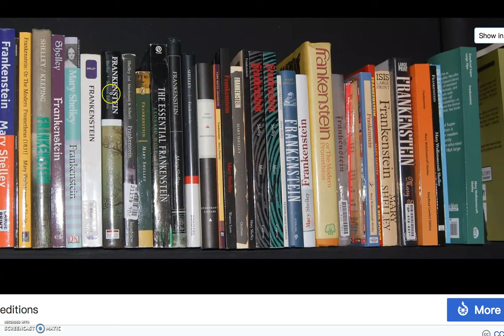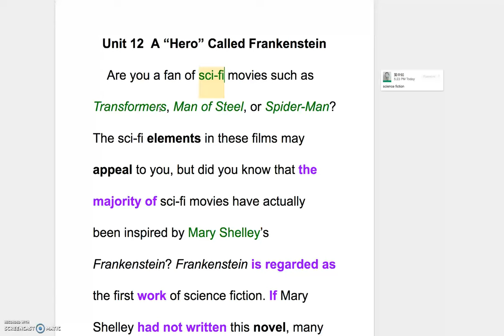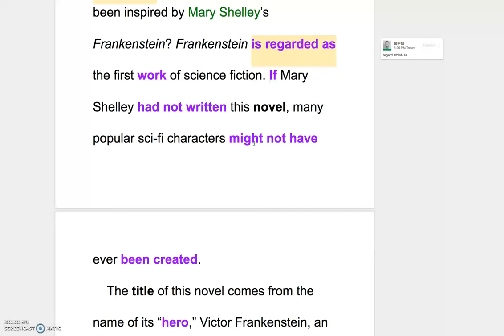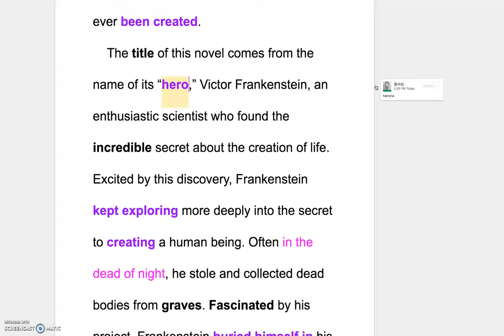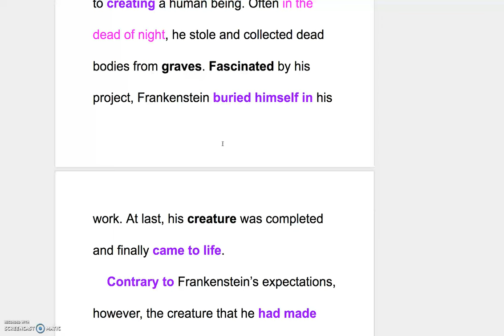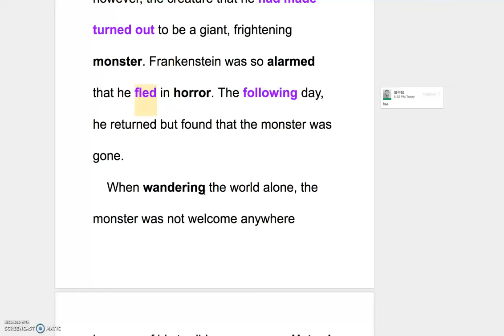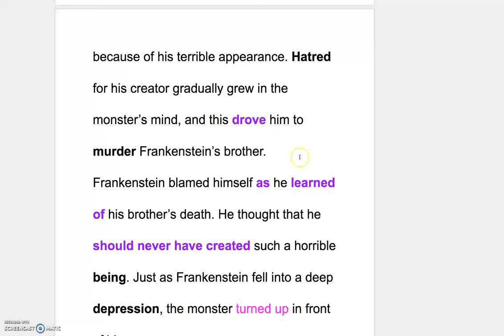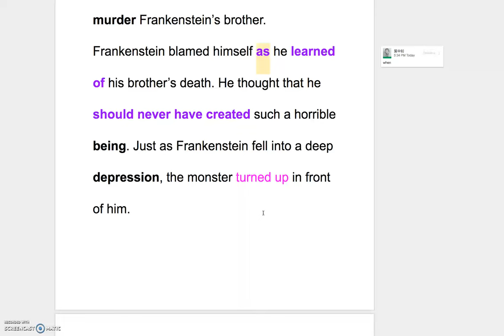B2 L12 Explanation of the Reading Part I